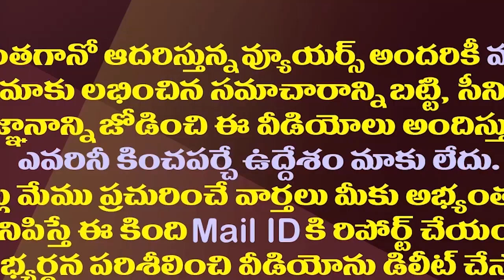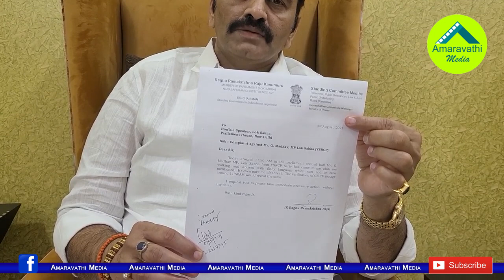ఎంపీ రఘురామ పని జగన్ ను వ్యతిరేకించడమేనా?| YCP Rebel MP Raghu Rama Continuously Targeting YS Jagan